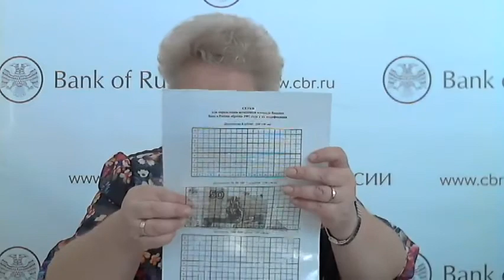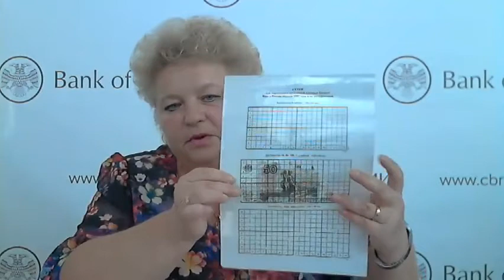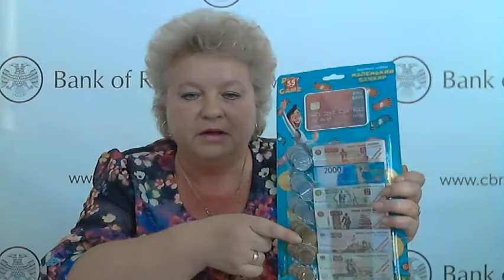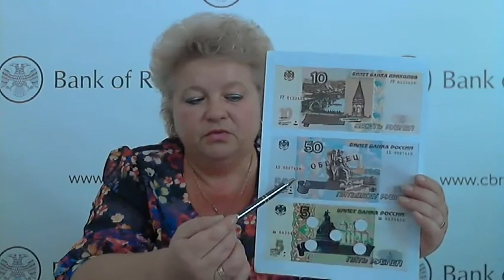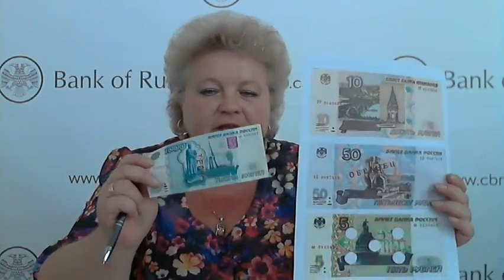Как проверить деньги на подлинность и что делать с поврежденными деньгами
Полезный обзор по теме

Соколова Ольга Геннадьевна
Отделение по Ярославской области ГУ Банка России по Центральному федеральному округу